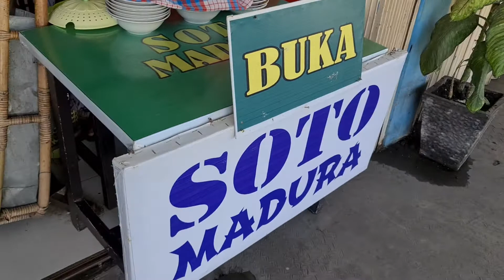Sedapnya Makan Soto Madura - Resep Asli Surabaya (Delicious)